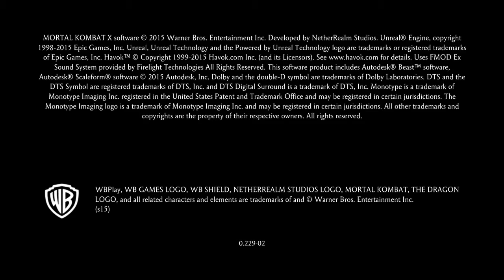SHAREfactory™_201602150214*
Fatality Brutality Flawless